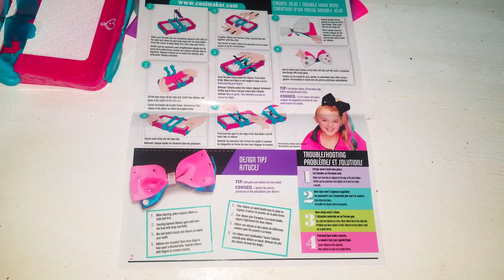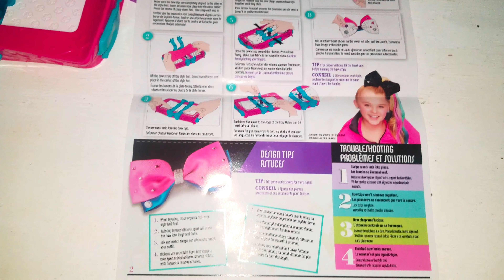JoJo bow maker review V1.0.3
This is the V1.0.3 of the JoJo bow maker review. This is the review of the JoJo bow maker from Spin Master. They sent us this to review on our channel.

V1.0.3 contains audio improvements.